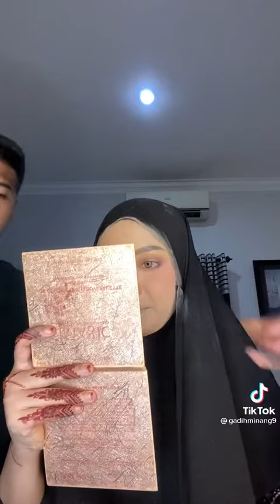NIKAH MAKEUP SENDIRI ❤️❤️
📌LINK ORDER MAKEUP DI SHOPEE

📌KODE VOUCHER DISCON
PASTIKAN SUDAH PUNYA APLIKASI SHOPEE

Kode voucher yg sedang berlangsung :

Tutorial Order :
Masuk menu Shopee➡
Klik link dibawah ini

Pilih produk Dazzle Me yg kamu mau➡ Check Out➡
Pada kolom "VOUCHER TOKO"
ketik "DAZZMOMO" ➡klik PAKAI
Pilih metode pembayaran yg kamu mau  ➡buat pesanan➡payment .